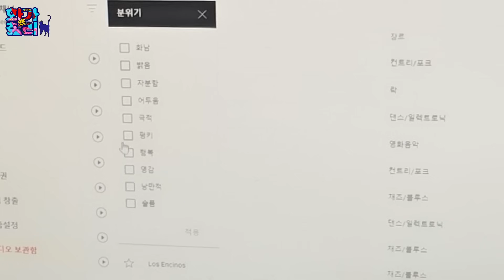수다쟁이 옆집 고양이 아나. 겨울은 잘 지냈지? / 12마리 고양이들과 함께 하는 시골살이 vlog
시골 12마리 고양이들과 함께하는 소소한 일상.
오늘 영상은 오랜만에 인사 온 수다쟁이 옆집 고양이 아나.
구름이와 우리 고양이들과의 인사. 가래떡 먹기등을 담고 있습니다.

🌹🌹 화가앤찰리 추천 영상 (시간순)🌹🌹

👍[행복] 길고양이가 4마리의 새끼고양이를 데리고 왔습니다. 고양이 맞습니다.-

-음원